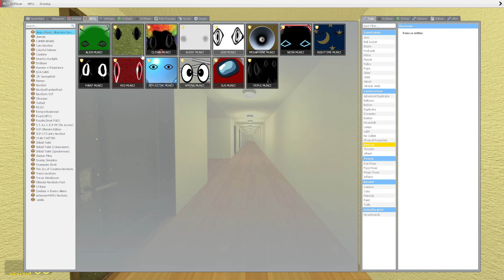Angry Munci Family - Nextbot Gmod¡¡¡